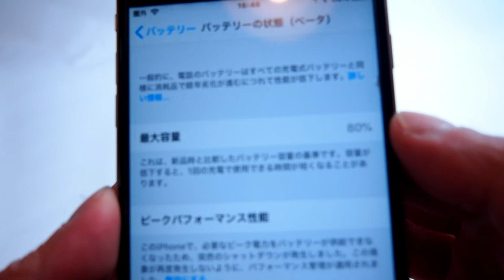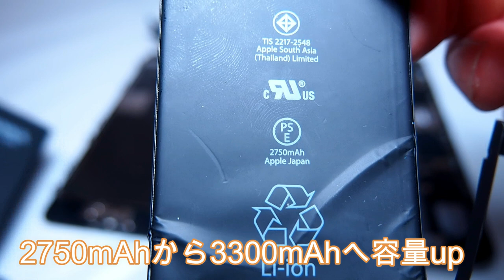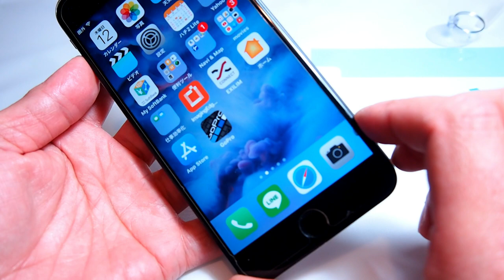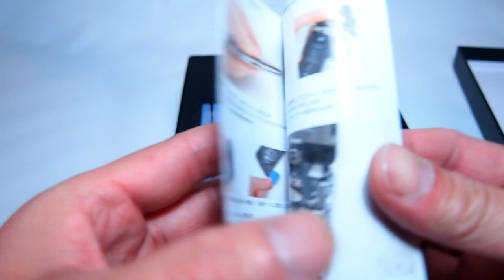iPhone 6s plus バッテリー交換 まだまだ使える性能 Battery Replacement-How To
仕事で使用しているiPhone 6s plus ナビゲーションやカメラのディスプレイとし毎日使用しているスマホサブ機です。撮影用カメラとしても十分な性能でこれからも使用するので弱ったバッテリーを新品へ交換します。
Aslanka iPhone 6splusバッテリー 交換キット
iPhone 6s Plus batteries are old now, and with this video you will be able to replace it! Grab a battery fix kit from Amazon!